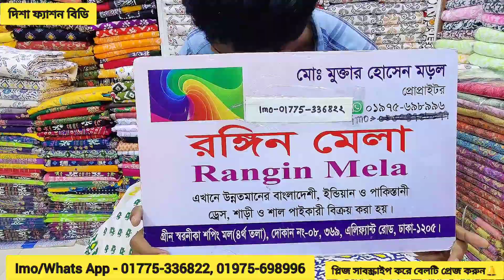জাস্ট হোয়াইটিশ ডিজাইন খাদি কটন 3পিছ/Hot Wheather Friendly Cotton Dress